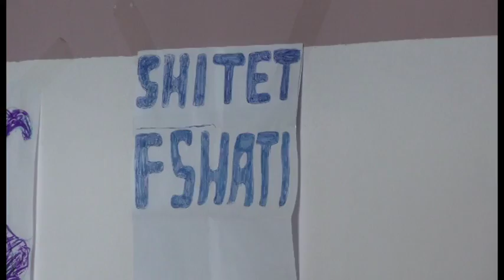GREVA DITA E 11 |ABC NEWS